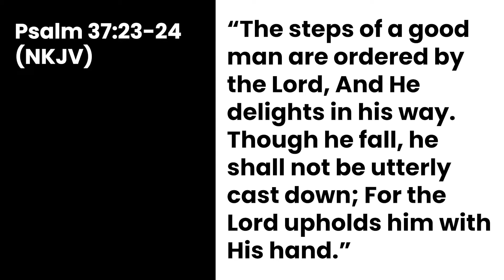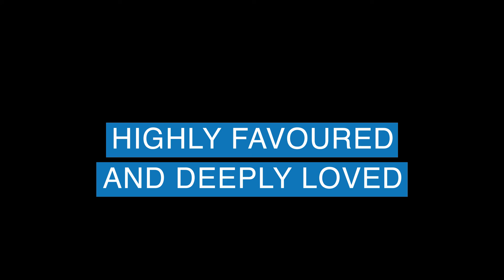Devotions - How to fail successfully 23 Aug l Ps Jano de Klerk (Part 2)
When you failed - put it into perspective - Psalm 37:23-24